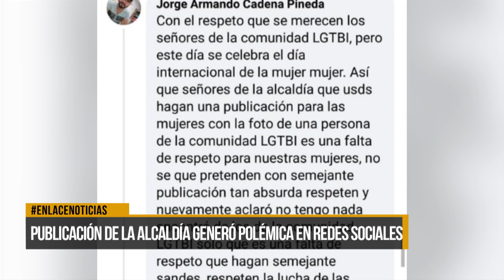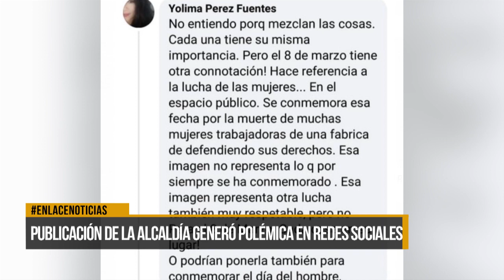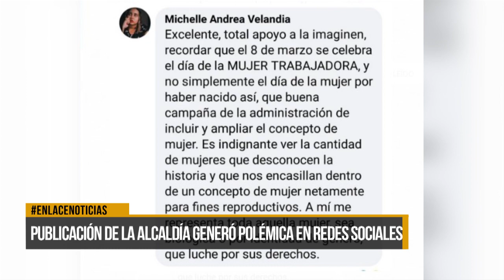Publicación de la Alcaldía generó polémica en redes sociales